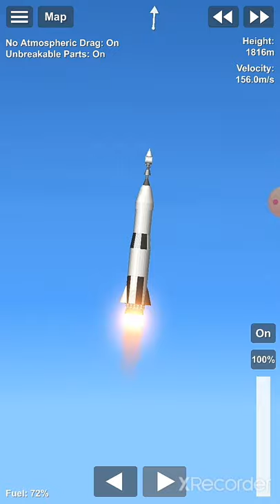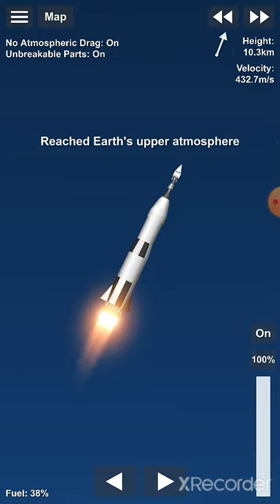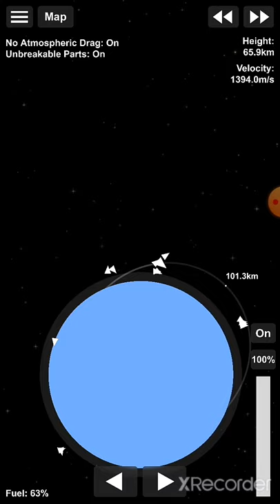SATURN-C8 LAUNCH TO SPACE - Spaceflight Simulator